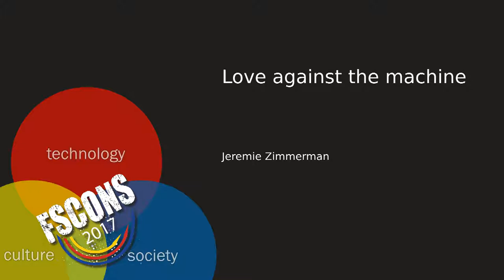FSCONS 2017: Jérémie Zimmermann - Love Against the Machine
An open discussion as an attempt at building a common understanding and a narrative around the questions of technological colonialism, the loss of control over our devices, and the need to rethink the way we liberate our computing.

Computers changed over the last 20 years, from friendly machines we could understand, control and improve upon to black-boxed prisons designed at controlling us. How come we are now an increasing number to *hate* these machines, when we remember a past in which we used to passionately love them?

From mobile computers (aka "smartphones") containing black-boxed baseband processors enabling remote control, and kicking the user away from properly owning his device, to generalized Intel CPUs and their "Management Engine" providing also a way for "real masters" of our machines to monitor and control all we do online, the age of the technological optimism is long gone. It is almost impossible today to buy a computer that isn't designed and built as an enemy of its user.

This shift of modern computing towards "enemy machines" has a profound impact on geopolitics (think "Trump's NSA"), on power relationships (think "We know what you did online for the last 15 years") but also on our humanities and the way we relate to each other: If I cannot understand how a machine works, how will I ever improve it? How will I ever have a chance to participate in a society run by such black boxes?

This open discussion will offer an attempt at a narrative to help us (re)frame the issues surrounding Free/Libre software, and the way we participate in these projects. From a purely technological perspective to a holistic vision based on understanding the ways we interact with each other, at large.